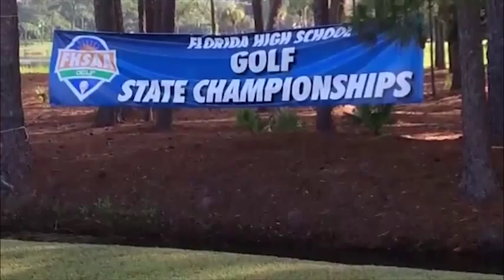FHSAA State Finals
Interested in making a career out of your love for golf? Contact the College of Golf today and find out how you can turn your passion into a golf career!